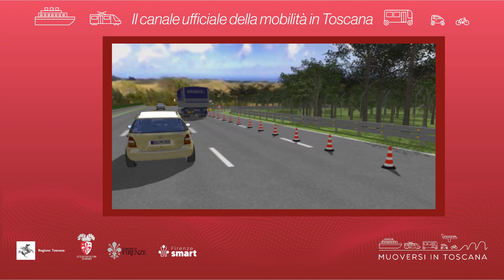Muoversi in Toscana - Edizione delle 16 del 22 ottobre 2023